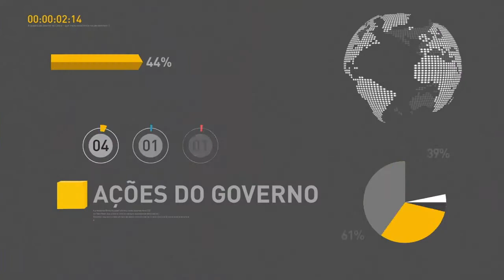BOLETIM REPÓRTER NBR 19h - 22 de março de 2018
REPÓRTER NBR 19h - 22.03.18: O Governo Federal decidiu bloquear R$ 18,2 bi do Orçamento de 2018. E você também conferiu: No Dia Mundial da Água, a Embrapa mostra experiências sobre o uso sustentável da água na agricultura e na produção de alimentos.